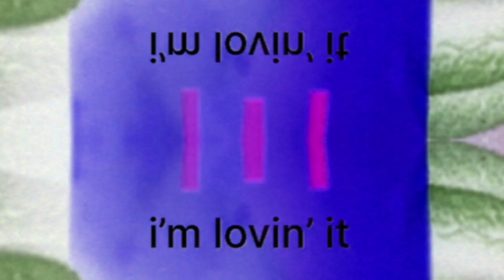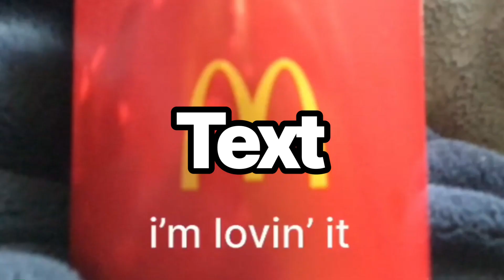I’m lovin’ it McDonald’s wave spiral effects